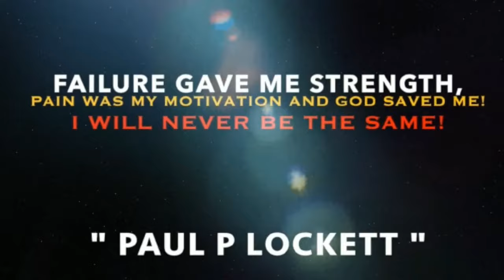CANCEL CULTURE SHOW: NEW SHOW! DRAKE & JOE BUDDEN BEEF, NOT JASON DERULO! MEN DATING ABROAD & MORE!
Welcome TO THE BEST PODCAST IN THE WORLD! THE NOTHIN 2 SOMETHIN PODCAST CREATED BY "PAUL P LOCKETT" 🤩👉🏽 👀 👈🏽🤩 Watches Full Podcast Videos on YouTube. PAUL P LOCKETT Products

✅ Paul P Lockett Productions  Linktr. ee

In this podcast, I bring up topics to give my criticism and critique in a way that will inspire and motivate young boys and men to do better in life and fight to be as great as they can be in the right way.

So many negative messages are being given to young men on social media and television platforms, leading me to do this. And I believe that if I can capture just a couple young men, it may spark a lot more people to want to change. Listening to a man like myself who can see care coming from a more successful direction

I am always fighting to help the young men who come from broken homes and a culturally disruptive world I come from a place where you don't receive the right direction and answers in life and may need the right influential male figure to hear from but I am ultimately here for all of our young men who may need some raw, realistic messages that may help them grow in life.

✅ "Beautiful Insecurities"